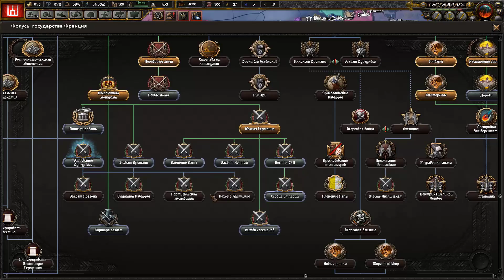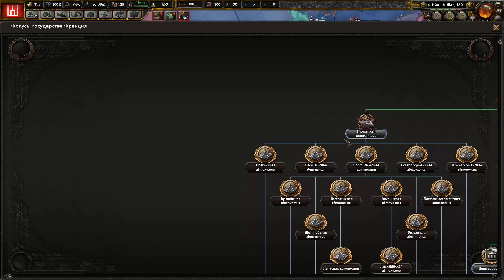ПРОТИВ ТЕВТОНСКОГО ОРДЕНА В HOI4: Old Europe 1300 #4 - Великое Княжество Литовское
Прохождение-монтаж HOI4 с пресс-версией модов Old Europe 1300 за Великое Княжество Литовское. Мы погрузимся в удивительный мир 1300 года, в котором течение истории выбрало другой путь...

Мод повествует о событиях начала XIV века. Борьба за власть в Священной Римской Империи, Северная Маркграфская война, Расширение Османской Империи, Борьба за Богемское наследство, война за Сирию, Завоевания Литвы, Борьба русских княжеств против Золотой орды и т.д. — все это вы увидите в нашем моде.